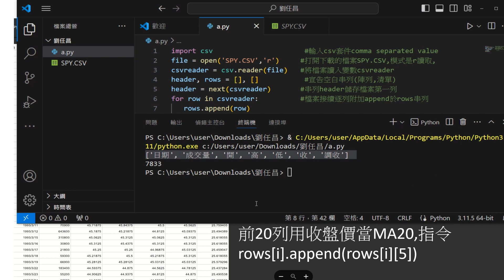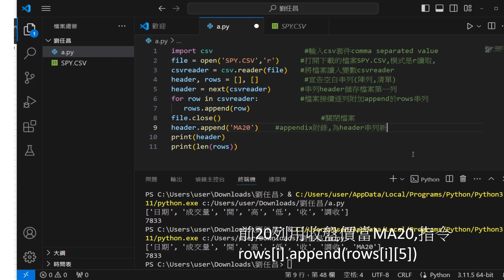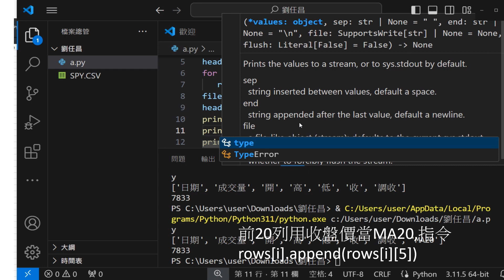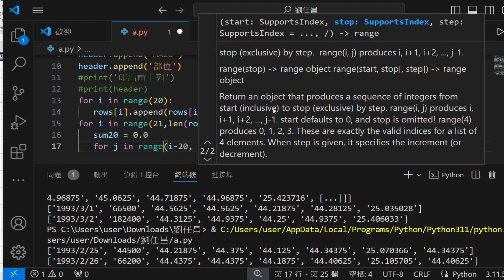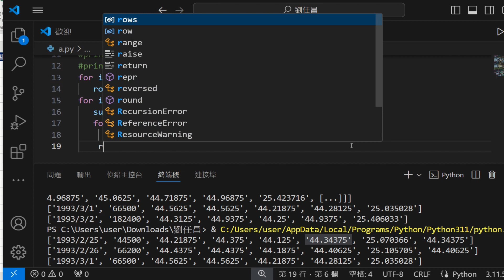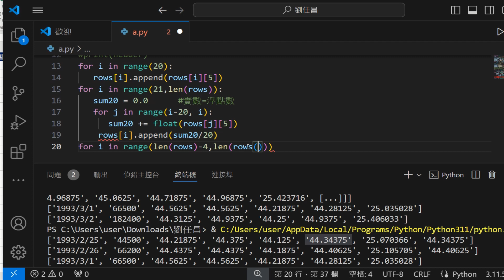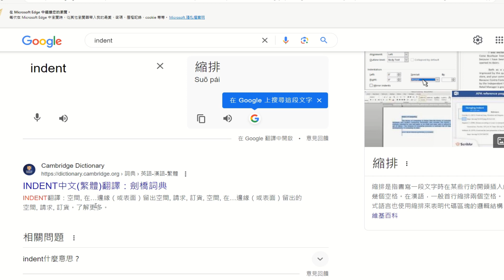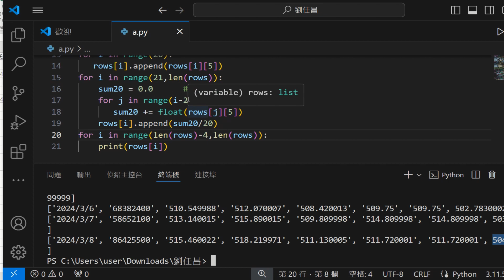程式交易044利用迴圈計算前20日平均數MA20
import csv 輸入csv套件comma separated value
file = open('SPY.CSV','r') 打開下載的檔案SPY.CSV,模式是r讀取,
csvreader = csv.reader(file)
header, rows = ,  宣告空白串列(陣列,清單)
header = next(csvreader)
for row in csvreader
   rows.append(row)
file.close
print(header)
print(len(rows))